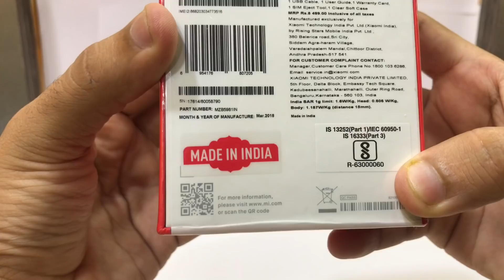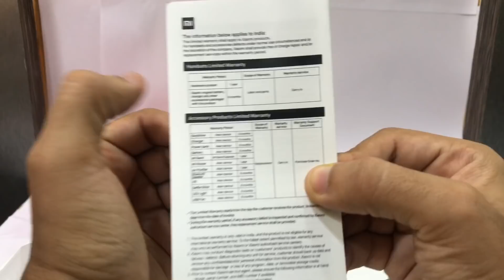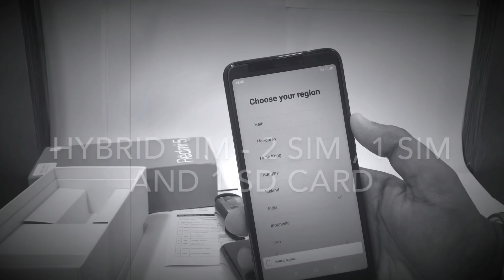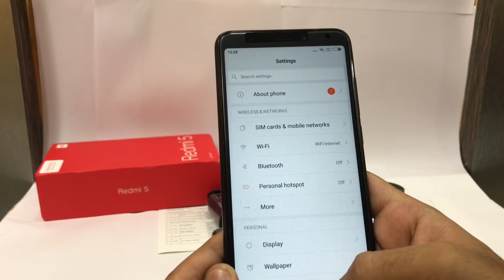Redmi 5!!! Best Phone😊😊 Unboxing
it's a best phones under a budget of Rs. 7999 with 16gb storage and you may go for 32gb storage of Rs. 8999.